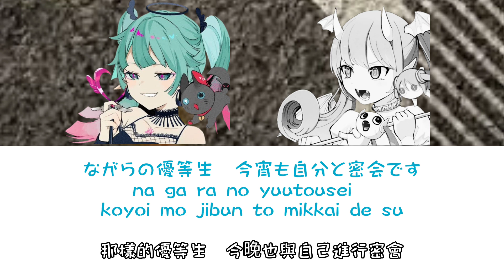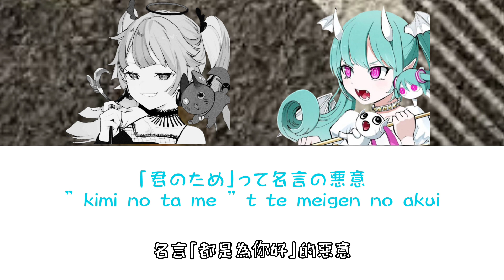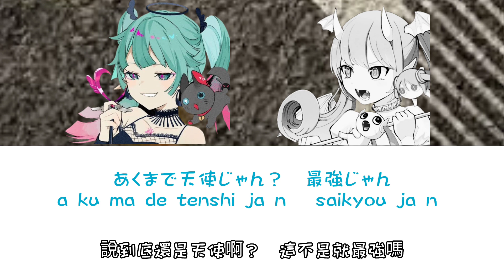デビルじゃないもん （(not) a devil）{歌：DECO*27 & ピノキオピーの初音ミク（初音未來）Ver.}［中日羅馬字幕］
啊啊啊啊啊啊兩位我喜歡的p主合作啊！而且歌詞我覺得貼近生活，兩個初音的聲音的合唱好讚